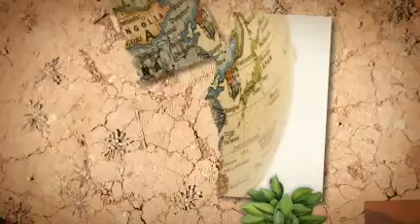Jessica Miller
Map Symbols Assignment